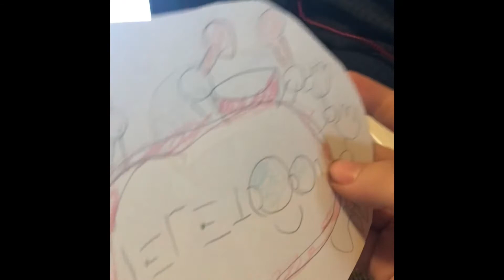Airheads Cartoon island Halloween special commercial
Movie   Cartoon island Halloween special
I made a airheads commercial :)